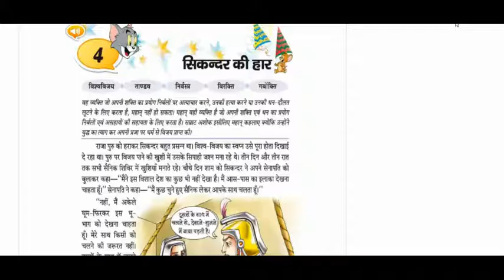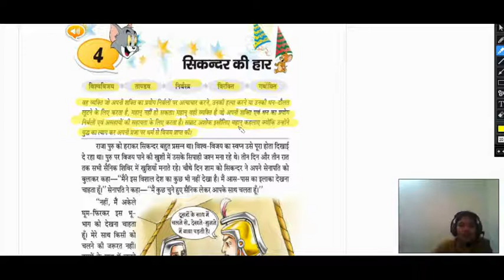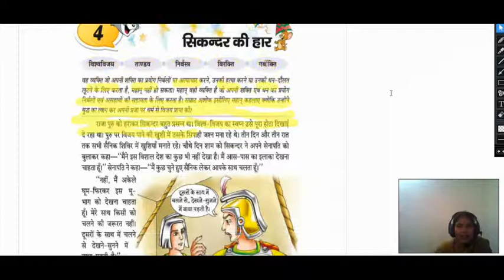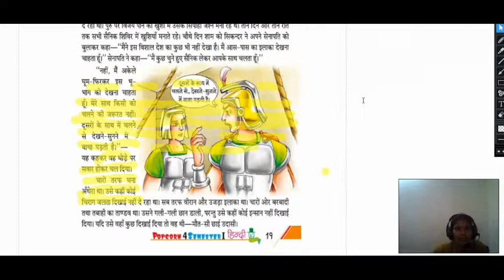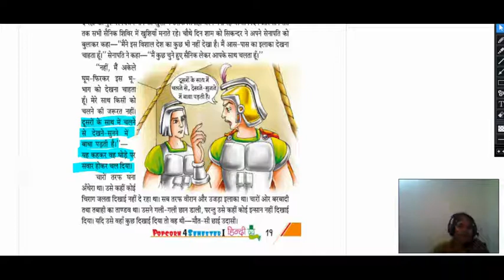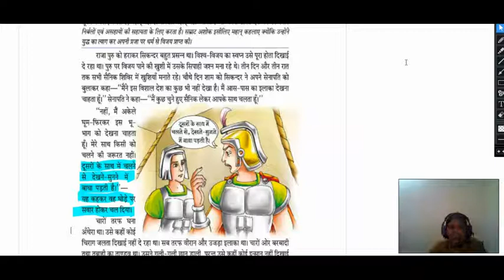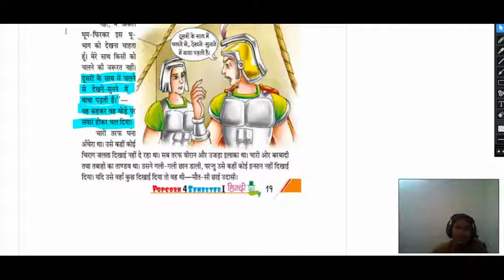CLASS 4TH HINDI CH-4 [ सिकंदर की हार ] REV-4.1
Class       4TH
Subject    HINDI
Topic        CH-4 [  सिकंदर की हार ]